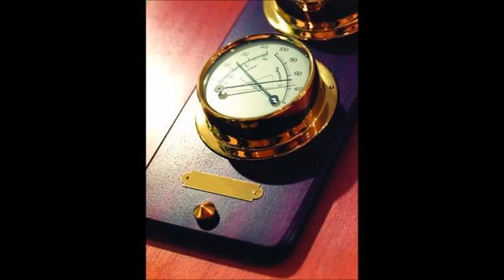Movenpick MS Royal Lotus Cruise, Luxor, Egypt